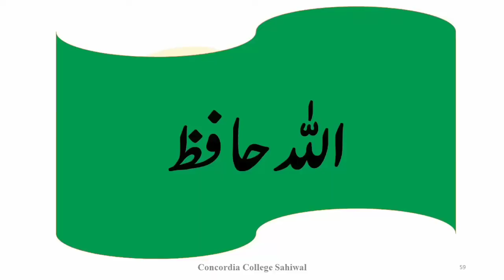New Exam System 2022 || Punjab Educational Boards || No Ratta System || Concept base Exam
Assalamoalaikum Friends !
Here is a very interesting video
Islamic video

Important Videos and their links are as follow:
Hazrat Abdullah Bin Zubair Rawi
2 Buraiyan | Bugh aur Hasad |
Two Evils | Hate and Jealousy |

Faizan-e-Islamiat Islamic Channel